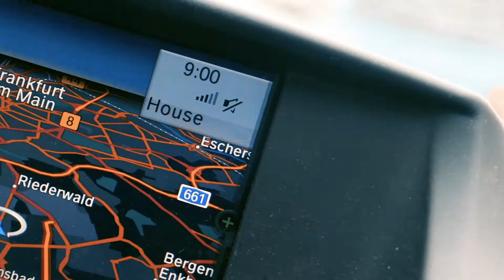WE MOVE OUT OF OUR APARTMENT !!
we finally move out of our apartment !! this is the next big step in our life regarding the start of our worldtrip. we cant wait to start and open this new chapter in our life :))

If you read this, comment: trucker babes

Videoproduktion Frankfurt

more GeAR, i use: